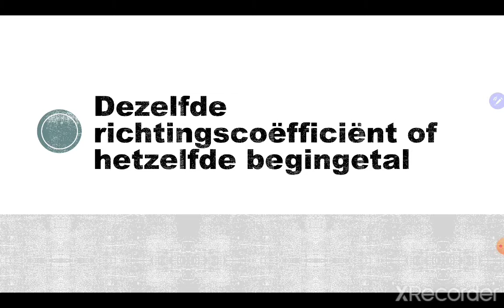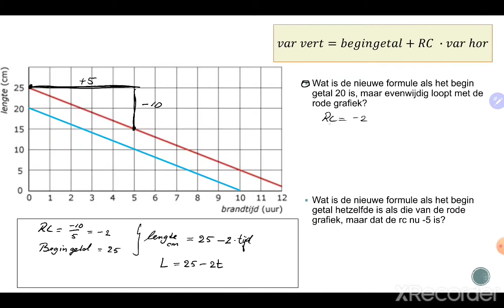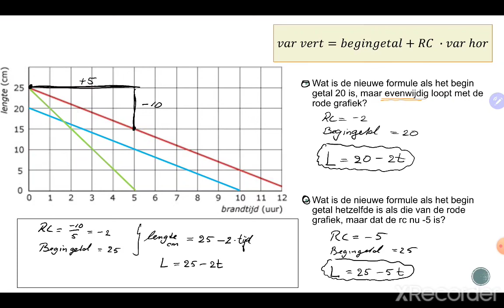3Mavo - Formules en grafieken - Uitleg dezelfde richtingscoëfficiënt of hetzelfde begingetal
3Mavo
Wiskunde
Hoofdstuk 3
Formules en grafieken
Uitleg dezelfde richtingscoëfficiënt of hetzelfde begingetal